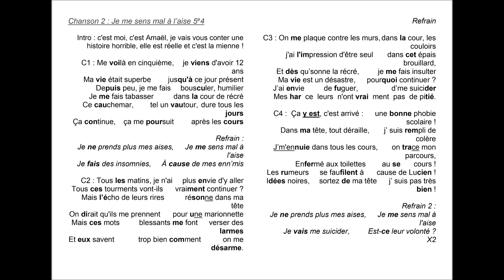Comédie musicale Amaël : 2 Je me sens mal à l'aise KAR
Chaque classe de 5ème du collège a créé une chanson, les paroles en français, le chant en musique. Toutes les chansons à la suite constituent une mini comédie musicale, l'histoire d'Amaël, élève harcelé de 5ème.
Cette comédie musicale est réalisée en vidéo sous la forme de quatre clips et sera jouée en live en fin d'année.

Collège multisite Asfeld / Château-Porcien
Février 2024